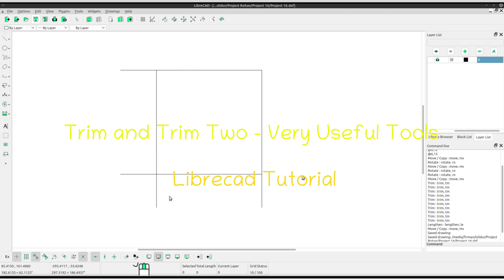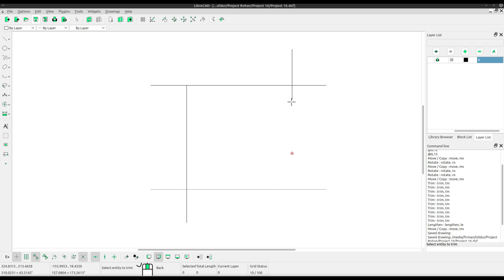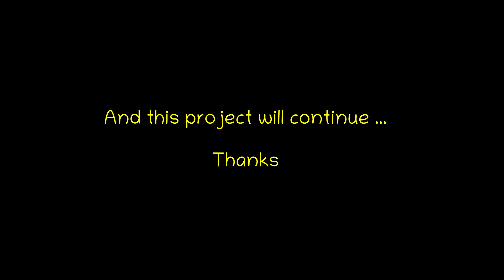Trim and Trim Two - LIBRECAD TUTORIAL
Trim use to cut the line or multiple lines.
Trim two use to cut two lines.

Cut line :
1. Select trim
2. Click at the limiting line / entity
3. Click at line you want to trim
4. Right click to release the order

Extend line (only extend into limiting line)
1. Select trim
2. Click at the limiting line / entity
3. Click at line you want to extend
4. Right click to release the order

Work on windows, linux, mac os